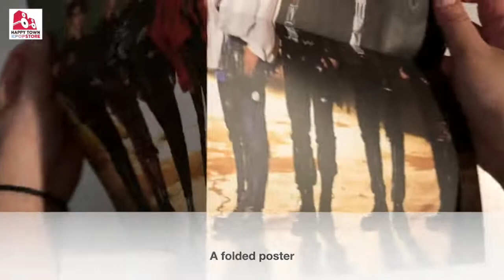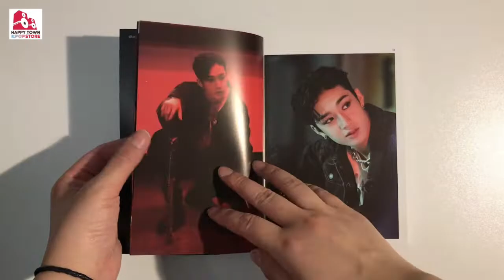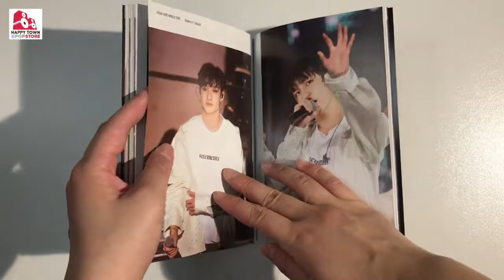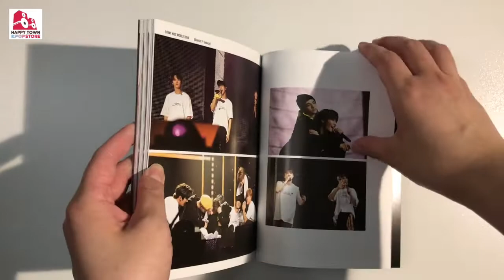Stray Kids World Tour 'District 9 : Unlock' DVD unboxing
Stray Kids World Tour 'District 9 : Unlock' DVD